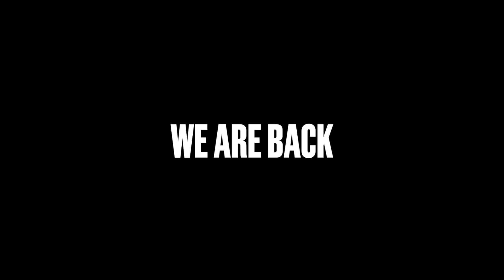We Are Back | September FIFA World Cup Qualifiers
As September begins, Steve Clarke's side are back in World Cup Qualifying action.